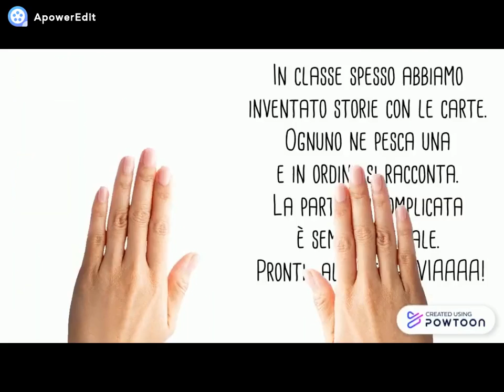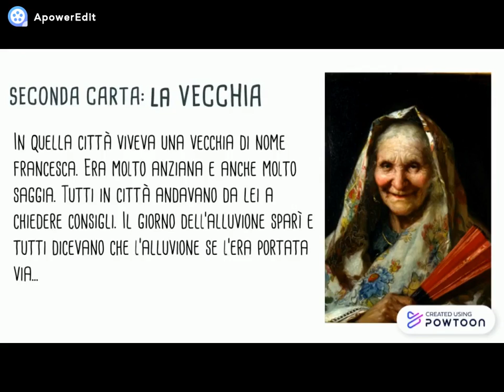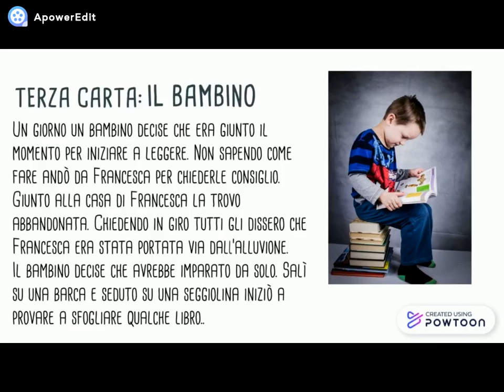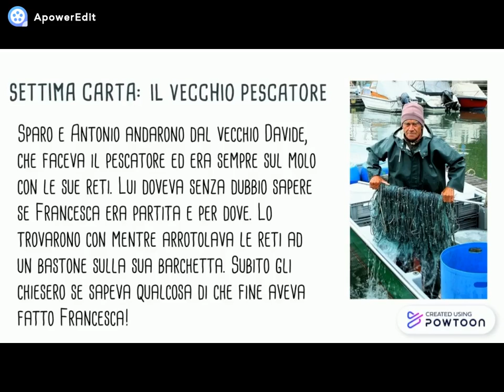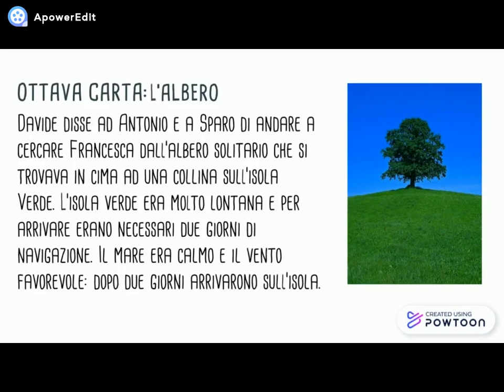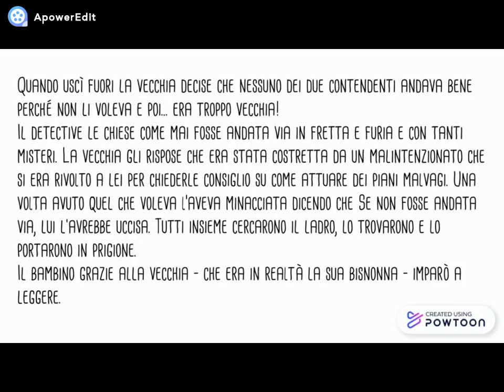volta la carta - storia inventata durante una meet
in classe di solito li diverte inventare storia assieme... Al punto che erano sempre a chiederlo. E' possibile nella didattica a distanza fare la stessa cosa? Si. Certo per ovviare alla "pesca" ho dovuto pilotare lievemente la casualità ponendo un ordine alle carte io e questo poneva che inqualche modo potessi incidere sull'andamento della storia, condizionarne l'esito. Ora, devo ammettere che questo non è avvenuto, nel posizionare le carte avevo pensato tutt'altra vicenda. Dimenticavo per simulare la "pesca" della carta ho usato powerpoint. Mentre raccontavano scrivevo quanto dicevano per poter trasformare la loro storia in video e renderla fruibile. che fatica questa dad!!!